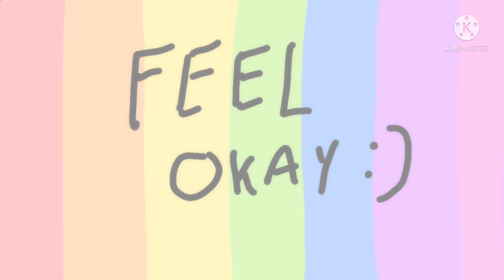Two Time [Meme] (remake kinda)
THIS TOOK ME W A Y TOO LONG OH MY GOD-

I challenged myself to make an animation meme with ONLY flipaclip (and kinemaster of course) and no ibispaint
So that’s how this turned out- I’m pretty proud of it.

The Original meme was deleted so unfortunately I cannot give credit :(

You may be asking yourself “so where’s the original version of the meme you made?”
Well, it’s on an old YouTube account…a VERY old YouTube account…